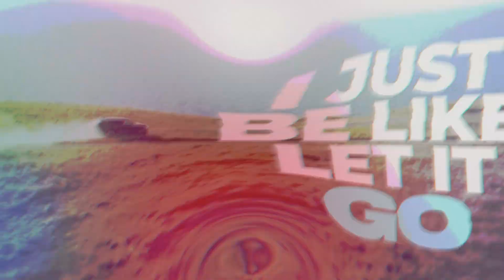Rosvia - Limbo (Official Lyric Video )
3 Adım Müzik ®

Rosvia'nın " Limbo " adlı single çalışması lyric video ile sizlerle...

prod by: Baykus Production's
Video by: Furkan Şahin & Kadir Yalçınkaya
Cover Art by: Soner Kiper
Drone Pilot by: Alperen Başer

" Limbo" şarkı sözleri ile;

İntro + Nakarat(x2)

Lanetli miyim neyim?
Cehennem gibi beynim
Niye kendimde değilim?
Ne ölüyüm ne diri
Sanki arafın pir-i
Bir vampirim gibi
Kara elde kalemi, bir deli

Hava aydınlık ama ruhum gece karanlıkta
Yeni derman ararım bu yaralara
Yeniden anılara, dalarım uzaklara
bağımlı karanlığa...

Verse 1

Karamboldeyim, limbo
Hala roldeyim bingo!
Everytime when im high and rolling i just be like "let it go"

Hayır hayır sorun yok
Sorun varsa dolu bong
Anlayamaz konu zor

ебать это дерьмо
Ki değil umrumda kim o
Bak elektrik bin volt
Do you really wanna involve?

Benim alter egom king kong
Bak wack mcler pin pon topu gibi seker ding dong
Ben olurum onlara ikon

Bridge + Nakarat(x2)

Lanetli miyim neyim?
Cehennem gibi beynim
Niye kendimde değilim?
Sanki arafın pir-i
Bir vampirim gibi

bağımlı karanlığa...

Verse 2

Etmek yok bak pes wow
I ain't gonna wait more lets go
İnan hiç stres yok
Bütün işler gitse de terso

Gizlice business...so
Ne ben söyleyim ne de sen sor
Ara bul var bir çok yol
Bahane bulma değil hiç zor

Kaçmadım bir kavgadan
Problem değildi onca duvar
Hepsini yıktım geçtim ben
Artık yok yolumda duran

Tanımadım asla saçma kural
Gerek yoksa zaten yapamam
Güçlendirdi gelen her engel
Ya ondan olmadım yorulan

Nakarat (x2)

bağımlı karanlığa...